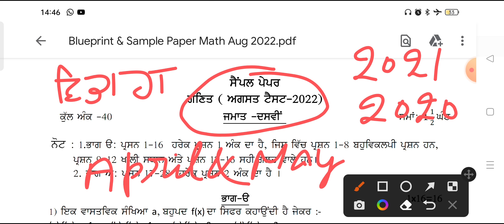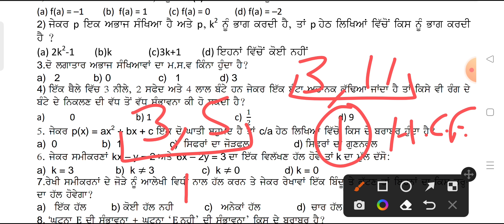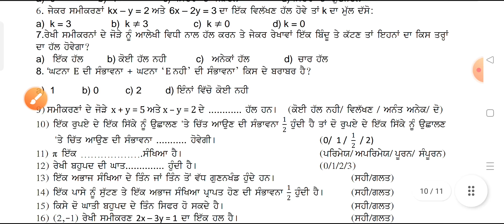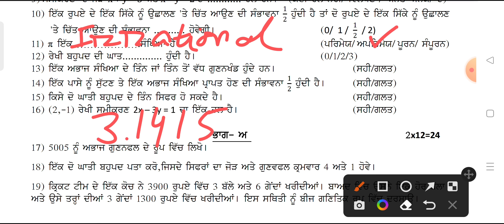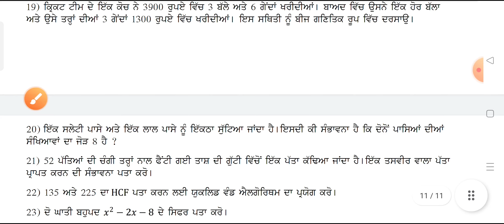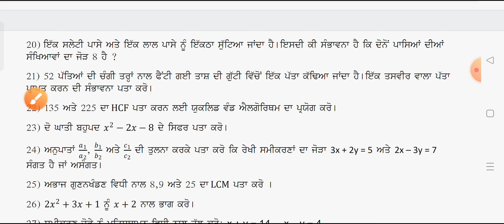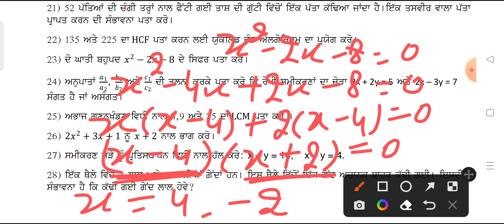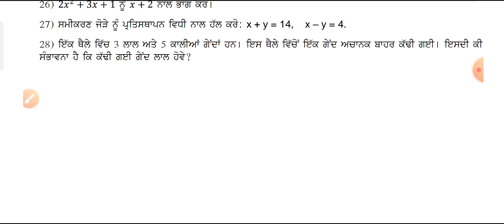10th Class Math Sample Paper August 2022 By department ਦਸਵੀਂ ਦੇ ਵਿਭਾਗ ਵੱਲੋਂ ਭੇਜੇ ਸ਼ੈਪਲ ਪੇਪਰ ਦਾ ਹੱਲ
ਪਿਆਰੇ ਵਿਦਿਆਰਥੀਓ, 5 ਅਗਸਤ ਤੋਂ ਸ਼ੁਰੂ ਹੋ ਰਹੇ ਪੇਪਰਾਂ ਦੀ ਵਧੀਆ ਤਿਆਰੀ ਲਈ *ਵਿਭਾਗ ਵੱਲੋਂ ਭੇਜੇ 2022 ਦੇ Math ਦੇ ਪੇਪਰਾਂ ਦਾ ਹੱਲ* ਦੇਖ ਕੇ ਸਮਝ ਲਵੋਂ ਤਾਂ ਜੋ ਤੁਸੀਂਂ ਆਉਣ ਵਾਲੇ ਪੇਪਰਾਂ ਵਿੱਚ ਇਹਨਾਂ ਤੋਂ ਫਾਇਦਾ ਉਠਾ ਸਕੋਂ।

*ਅੱਗੇ ਸਭ ਨੂੰ ਸੇਅਰ ਕਰ ਦੇਣਾ ਜੀ*